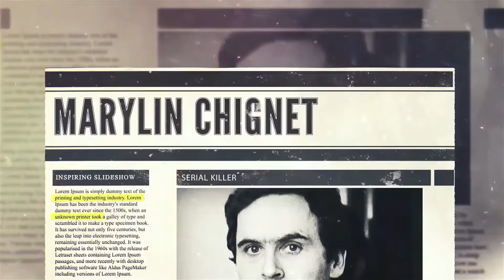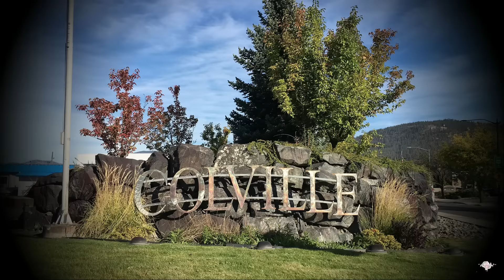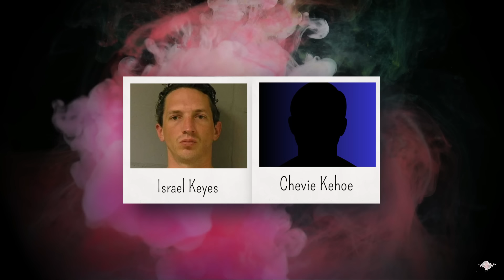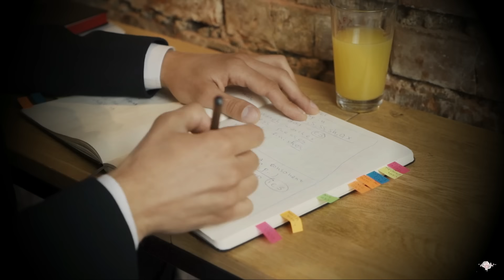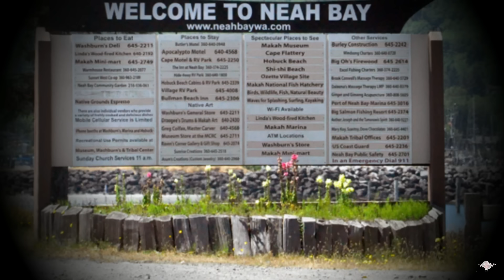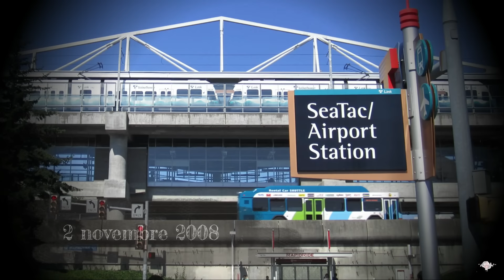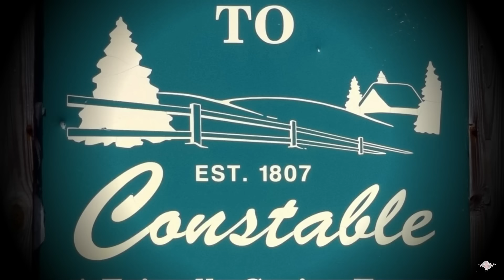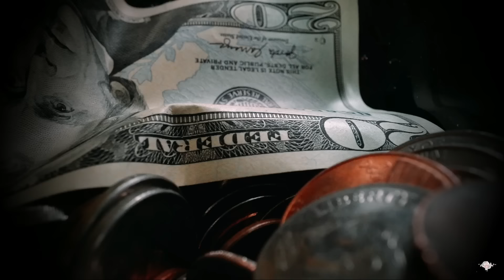ISRAËL KEYS, il S*RI*AL K*ILL*R più intelligente della STORIA 🇺🇸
00:00 Introduzione e Sigla

01:19 Le radici del male

08:00 Il primo delitto?

12:02 La nascita del mostro

16:30 Sangue versato e vari spostamenti

23:39 Debra

28:20 Bill e Lorraine Currier

33:00 Samantha Koenig

40:20 La fine del mostro

45:33 Conclusione

Fai clic qui o usa il mio codice sconto MARYLIN50 per provare la tua prima box a meta prezzo e in più il 25% di sconto sulle 2 successive box di HelloFresh!🍋🥗

Subcount :